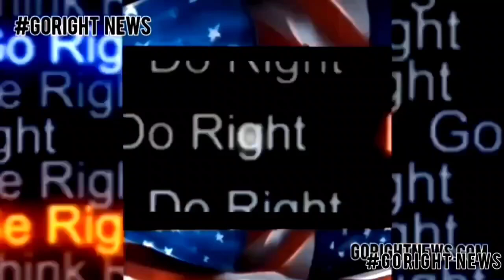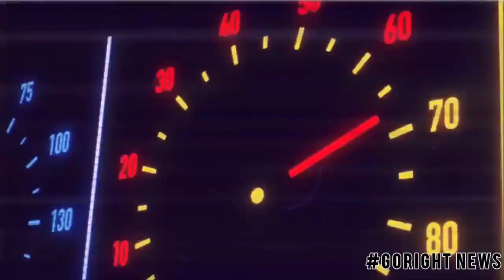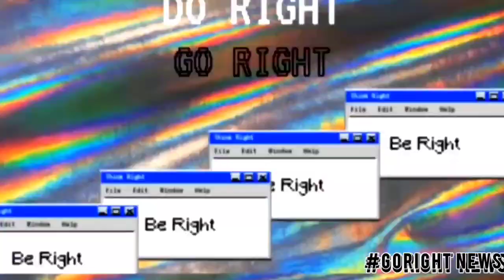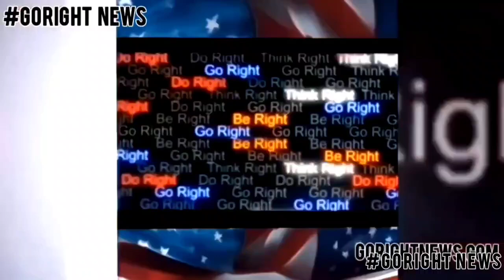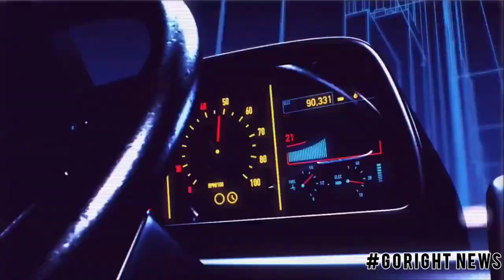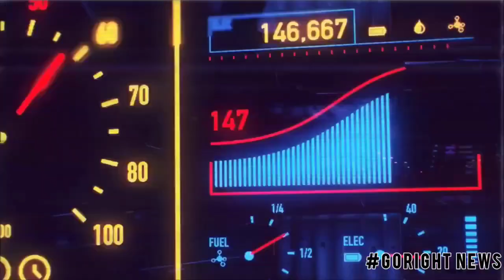Will Trump's Historic Deportation Plan Restore Our Borders or Redefine Executive Power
The Trump Deportation Plan

Hello, America, and welcome to GoRight with Peter Boykin, where we cut through the noise to bring you the real story from a Constitutionalist perspective, upholding the principles of liberty in our Constitutional Republic.

Before we dive into today's crucial topics, let's take a moment to understand the shifting sands of information dissemination. Picture this: one in five Americans now rely on influencers for their news. Yes, you heard it right. As traditional media wanes, influencers rise, with a surprising tilt towards the right at 27%, against 21% leaning left. This shift tells a story of a public seeking alternative voices, perhaps disillusioned by what they see as biased reporting.

GoRight Recap/Remix:
In today's episode, we've navigated the complex waters of immigration policy, media integrity, and free speech. Trump's potential use of national emergency powers for deportation raises questions about executive authority and constitutional rights. Meanwhile, media figures like Joe and Mika are playing political chess with Trump, and artists like Winston Marshall highlight the global fight for free expression.

For more on these issues, keep it locked to GoRightNews.com. Dive into our in-depth articles, join the conversation on Rumble, or catch GoRight with Peter Boykin across all major platforms. Remember, we're here to uphold the truth, defend liberty, and ensure our Constitutional Republic thrives. Until next time, stay vigilant, stay informed, and always GoRight.

Today's
Let's GoRight with Peter Boykin